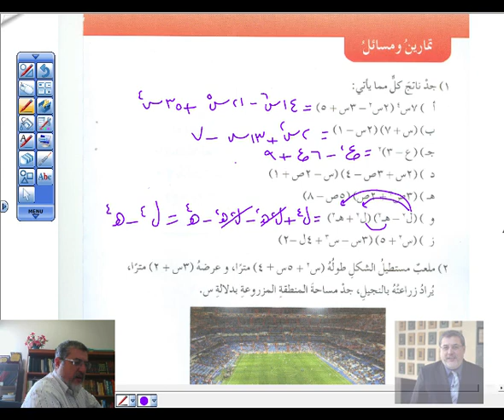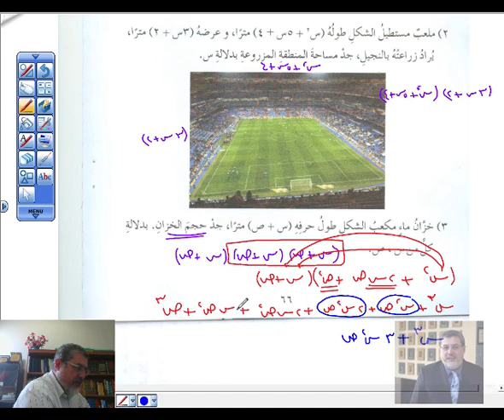05 ضرب مقدار جبري في آخر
ضرب مقدار جبري في آخر